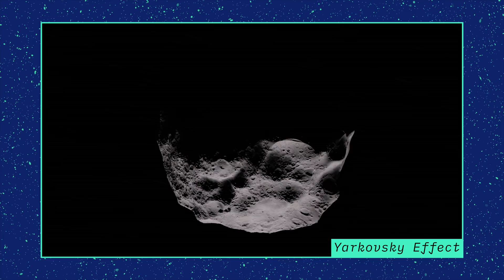NASA's OSIRIS-REx Sheds Light on Impact Hazard of Asteroid Bennu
On September 25, 2135, an asteroid called Bennu will make a close flyby of Earth. Our planet’s gravity will tweak Bennu’s path, making it a challenge to calculate its future trajectory. During the flyby, there is an extremely small chance that Bennu will pass through a “gravitational keyhole” – a region of space that would set it on just the right path to impact Earth, late in the 22nd century. Although it is difficult to determine the odds of this actually happening, new data from NASA’s OSIRIS-REx spacecraft have allowed scientists to better model how Bennu’s orbit will evolve over time, and to better calculate the probability of an impact.

Credit: NASA's Goddard Space Flight Center
Dan Gallagher (KBRwyle): Producer
Josh Masters (Freelance): Lead Animator
Rani Gran (NASA/GSFC): Public Affairs Officer
Davide Farnocchia (JPL): Lead Scientist
Steven Chesley (JPL): Scientist
Dante Lauretta (The University of Arizona): Scientist
Dan Gallagher (KBRwyle): Narrator
Chris Smith (KBRwyle): Animator
Walt Feimer (KBRwyle): Animator
Michael Lentz (KBRwyle): Animator
Kel Elkins (USRA): Visualizer
Aaron E. Lepsch (ADNET): Support